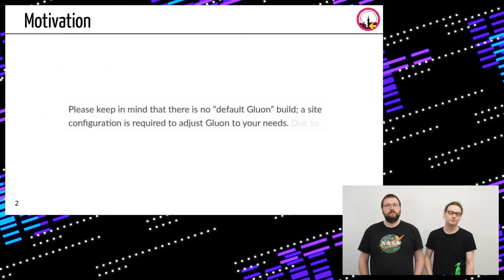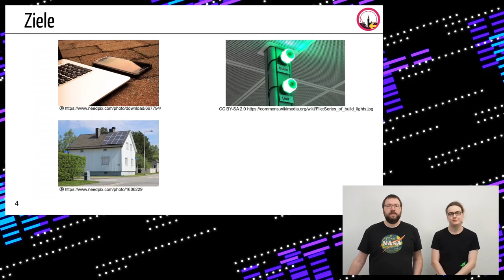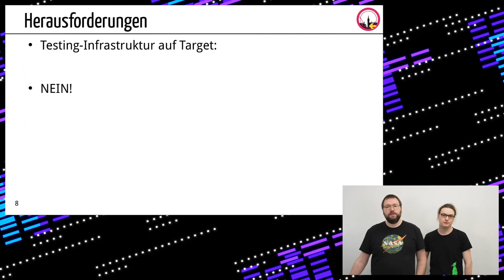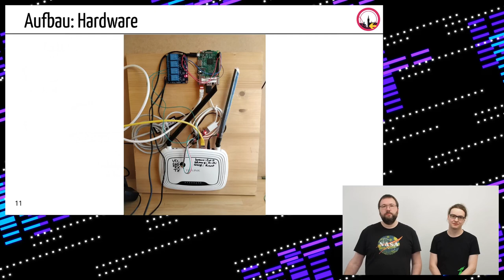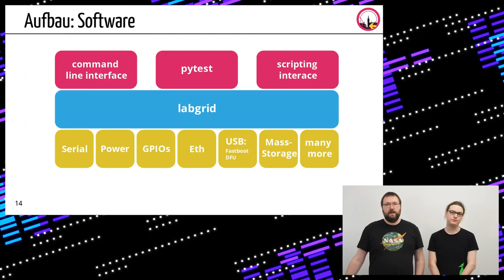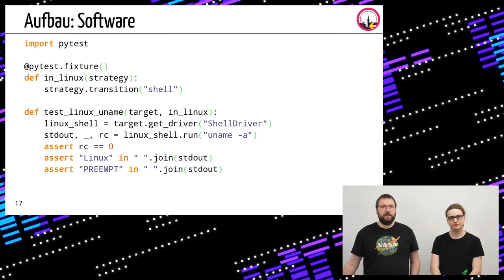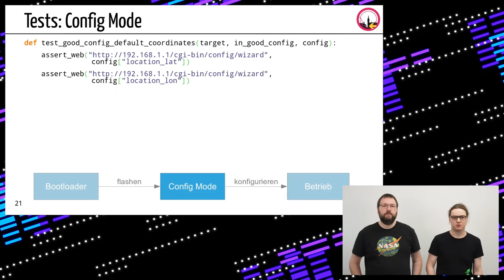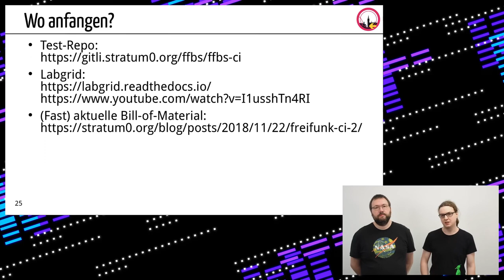rC3 - Der faule Admin automatisiert: Gluon auf echter Hardware testen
Eine wichtige Komponente von Freifunk ist die Verfügbarkeit von Firmware für viele Geräte.
Ein wichtiger Schritt vor der Veröffentlichung einer Firmware für eine Community ist das Testen
des Gluon mit den eigenen Anpassungen und der eigenen Konfiguration.
In diesem Talk wird eine Implementierung für das automatisierte Testen von Gluon-basierter Firmware auf echter Hardware vorgestellt.

Um Gluon in der eigenen Freifunk-Community einsetzen zu können muss Gluon für die eigenen Anforderungen konfiguriert werden.
Zu dieser Konfiguration gesellen sich bei vielen Communities noch eigene Änderungen und Erweiterungen.
Es bietet sich an, die Summe dieser Anpassungen vor der Veröffentlichung zu testen.
Hier vereinfacht die Automatisierung der Tests das Leben und macht diese reproduzierbar.
In diesem Talk stellen wir die Architektur unserer Testautomatisierung vor.
Diese haben wir in [pytest] geschrieben und führen sie mit [Labgrid] auf echter Hardware aus.
Durch diesem Talk wollen wir andere Communities motivieren selbst Testautomatisierung für Gluon aufzubauen, um so gemeinsam die Qualität von Gluon und Freifunk zu steigern.

Chris Fiege Kasa